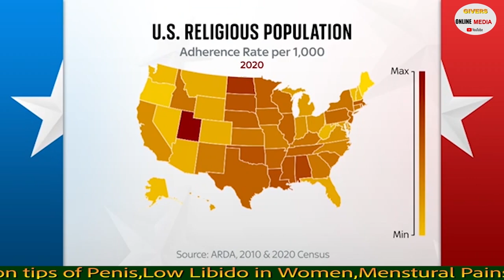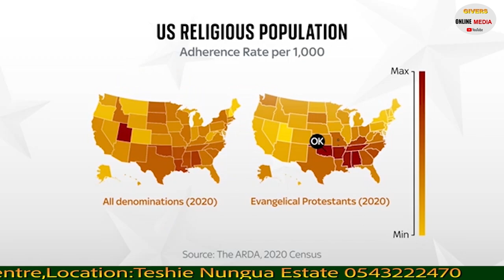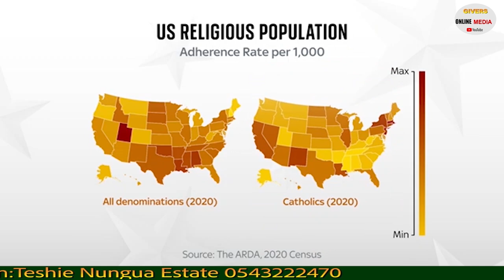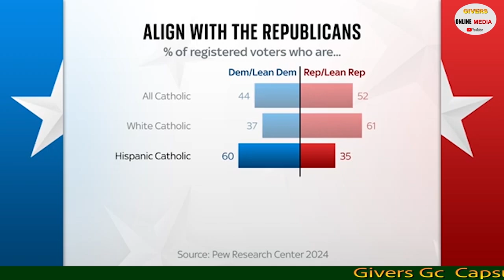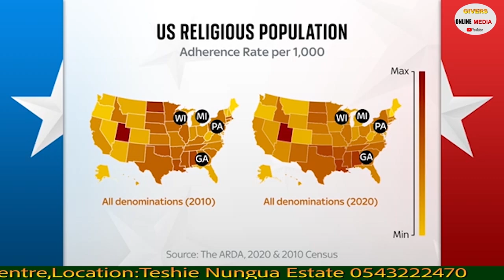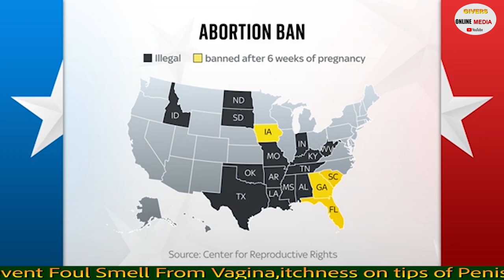This is the reason why Americans accept abortion as a policy